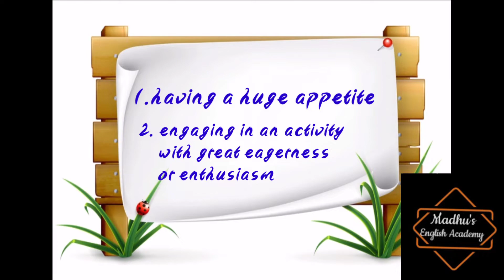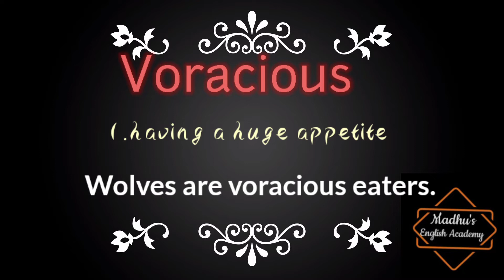Word Wall || voracious || meaning || pronunciation || usage|| Vlog 18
Learn a new word, improve your vocabulary and shine with better English!!!